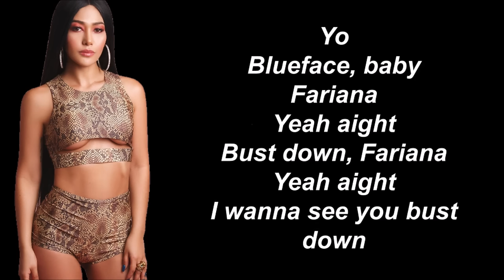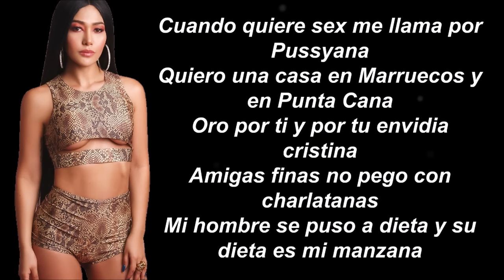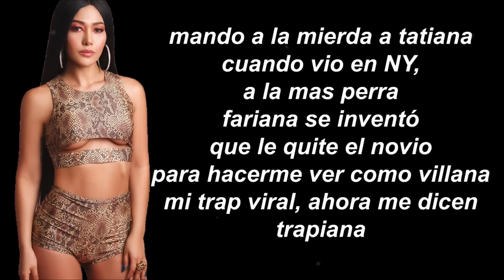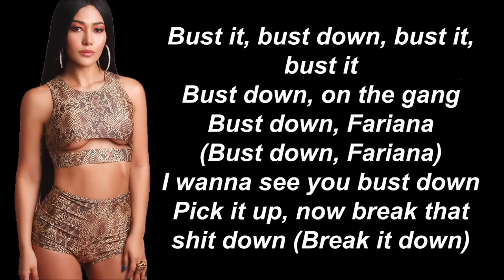Farina, Blueface - Fariana (Letra/Lyrics)